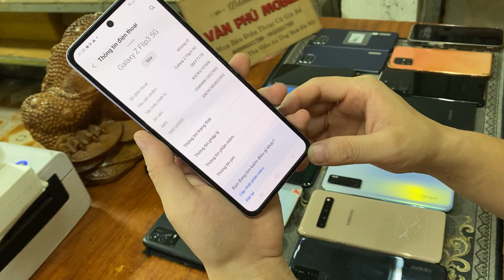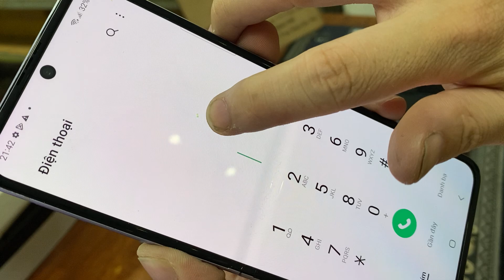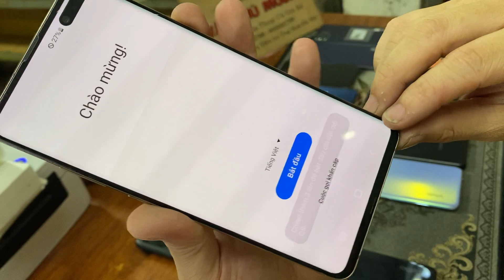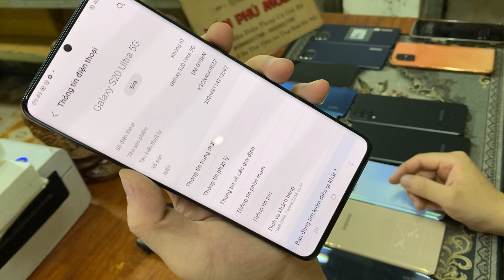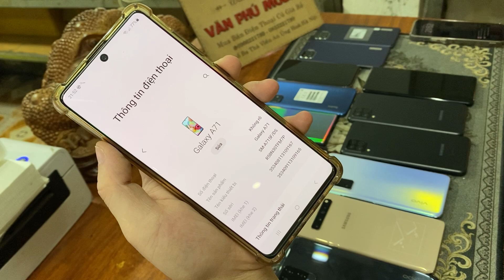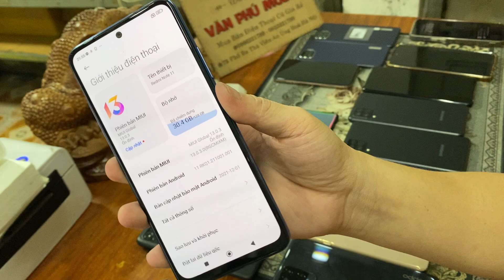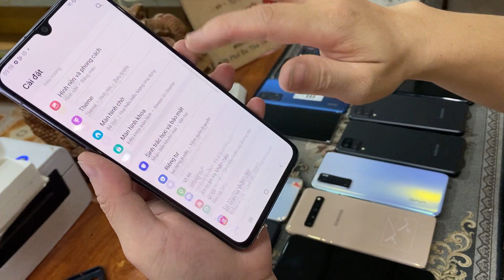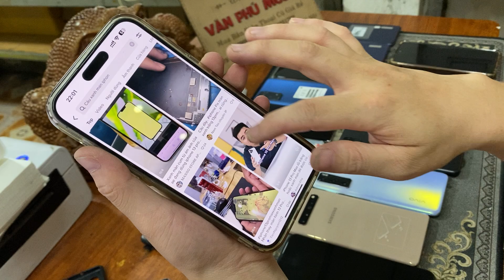ĐT siêu lướt | S20 Untra 5G | Filip 3 | Samsung S10 5g - Not 10- A71 - Galaxy - samsung